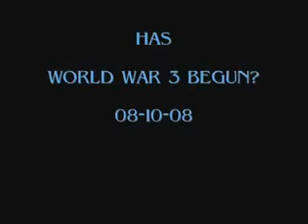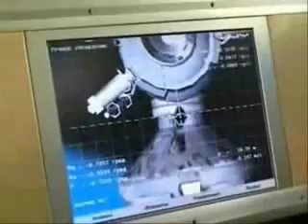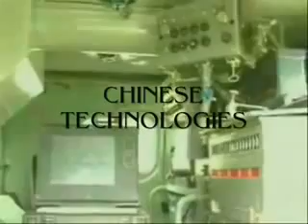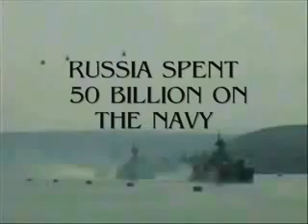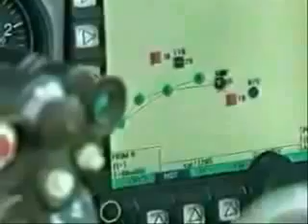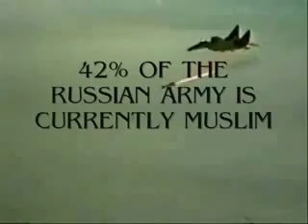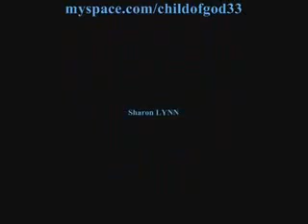Third World War Russia Practice.flv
Russia Is Ready To Third World War
Noor Cattle Farm (vtcsbroadband)